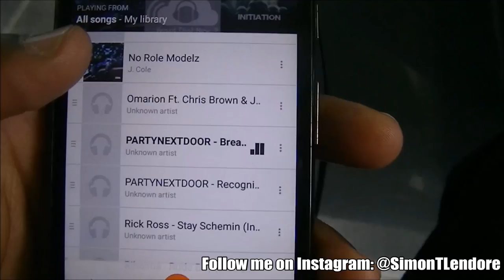The SOS Life: Did I Just Land A Job?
I just might of landed a job at a gym! I know I sneaked this one up on y'all but I wasn't going to tell y'all every single time I got an interview. Enjoy the got damn vlog!

CLICK THESE LINKS BABY!